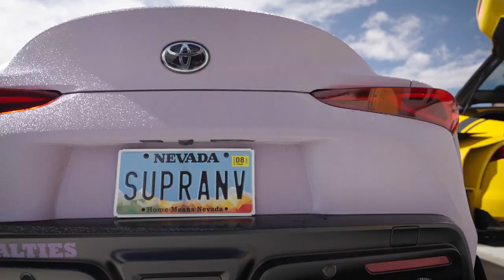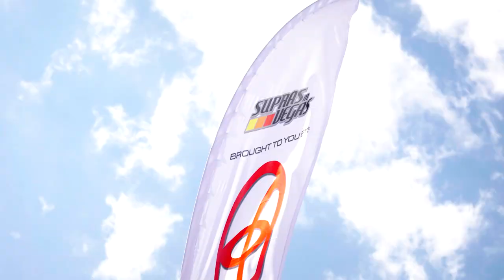Supras in Vegas (SIV) - A90Shop GR Supra MK5 w/ Valvetronic Fi EXHAUST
A90Shop 2020 Toyota GR Supra MK5 joins the largest Toyota Supra owner event in Las Vegas, Vegas.

The Supra 3.0T is equipped with Fi EXHAUST valvetronic catback system and gold ceramic coated catless downpipes for an intensified sport sound characteristic.

The dual tips in titanium blue are custom made. The surface of the blue area is extended and material is upgraded to titanium to make them lighter than standard stainless steel. Theses are the first Fi tips of this kind installed on the Supra model making the build standout from the rest.

Thanks to automotive customization shop A90Shop and car owner Supra Will.